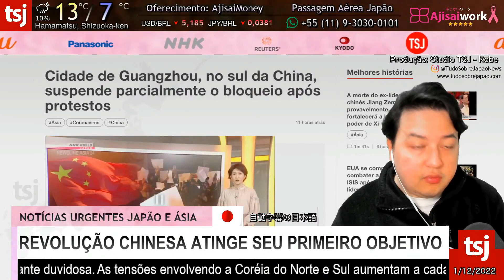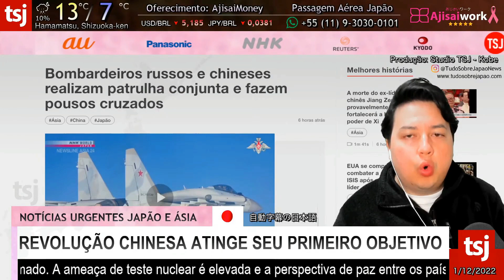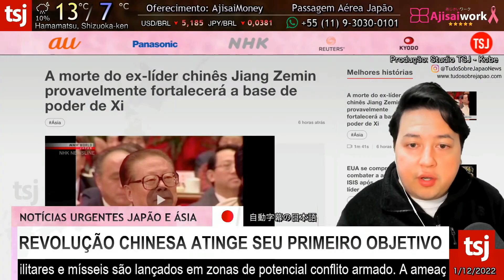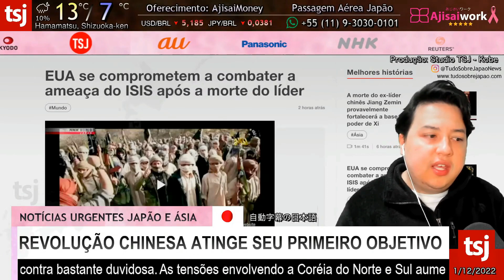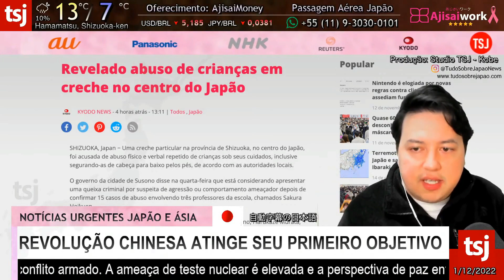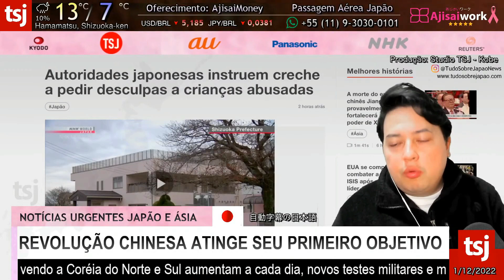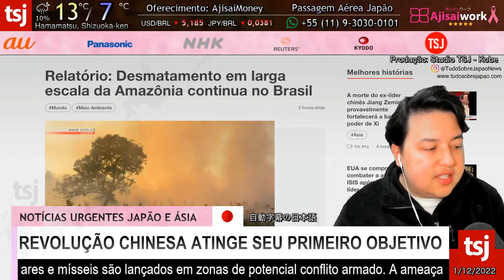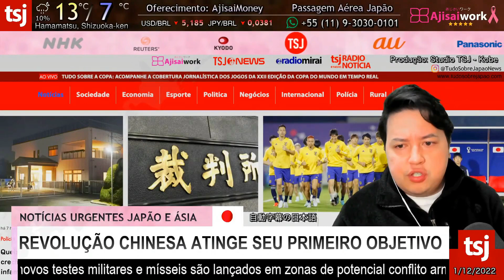O GOLPE CHINÊS E O JAPÃO - NOTÍCIAS URGENTES DO JAPÃO - 1/DEZEMBRO/2022